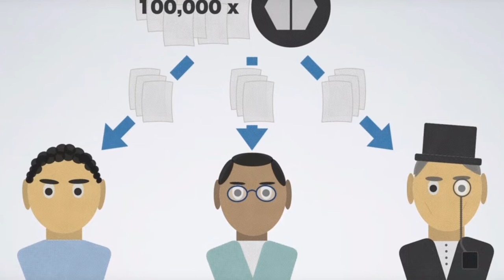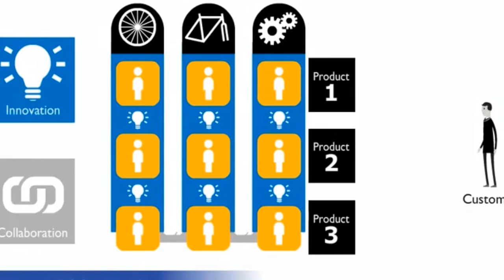Never Raise Capital Before You Have This